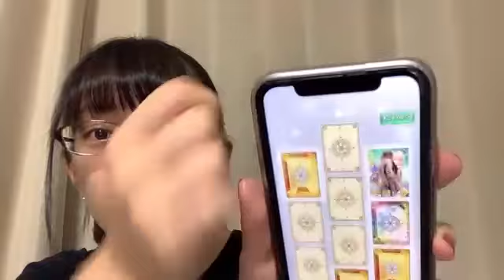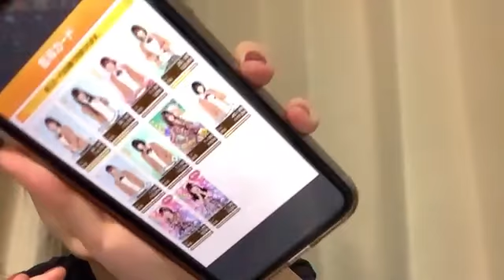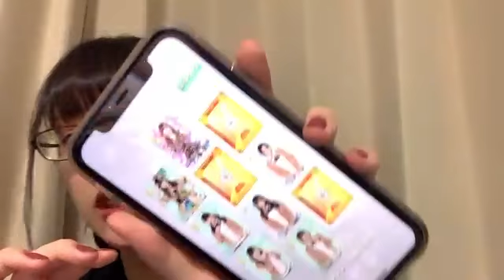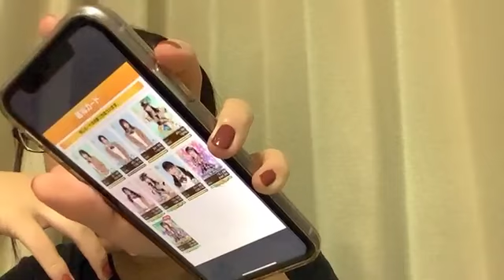2020年09月24日20時59分23秒 竹内 彩姫（SKE48 チームKⅡ）